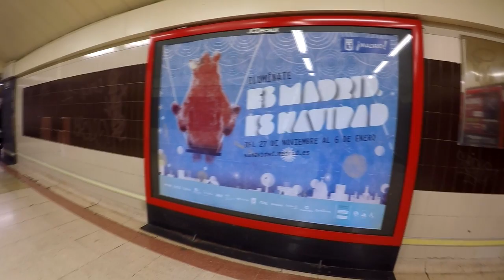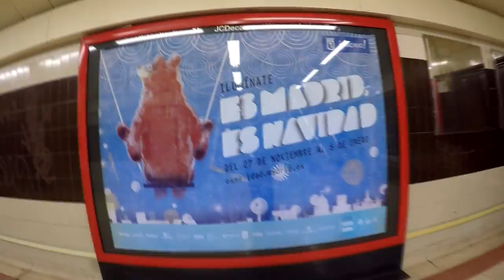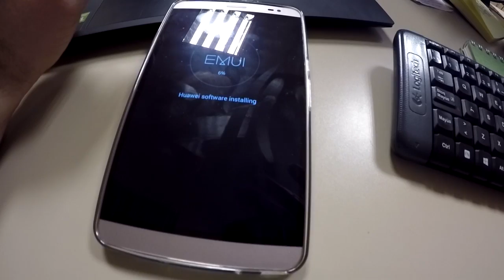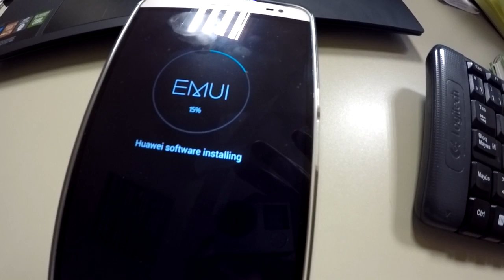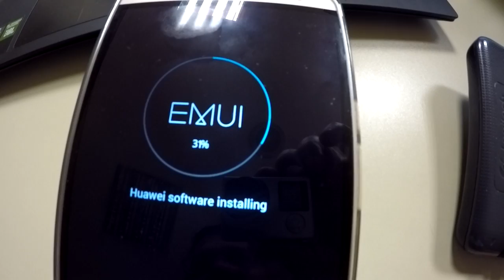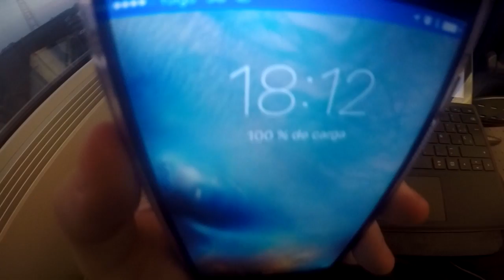Crónicas móviles y viaje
La vida cotidiana de un tecnófilo, meek, vlogger, blogger y podcaster. El nomadismo digital como forma de vida en un mundo conectado.